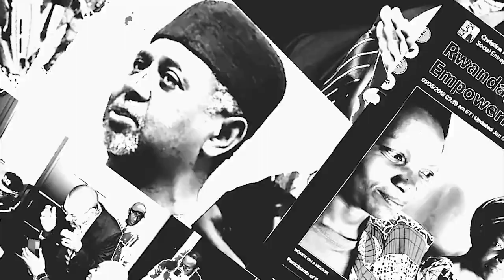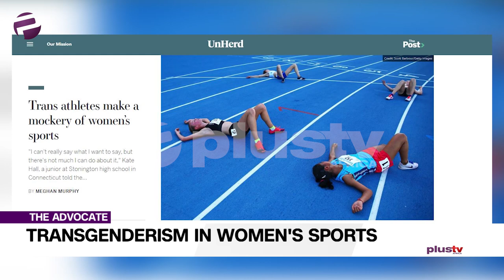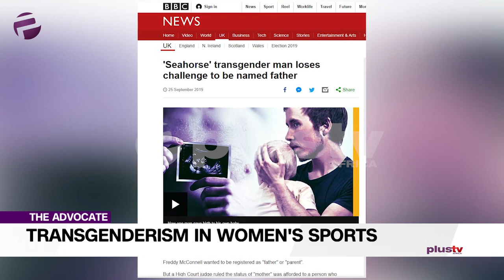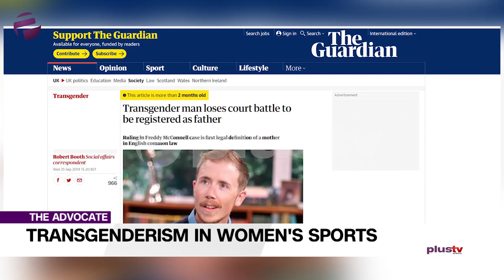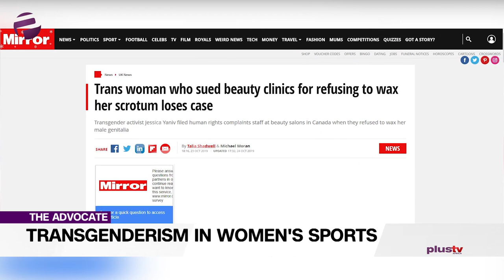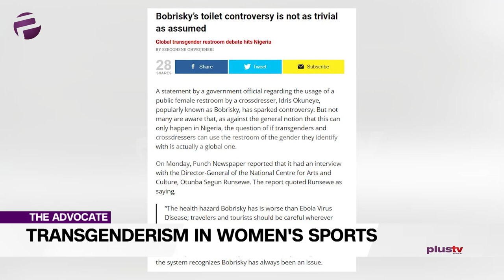The Unfair Advantage Transgender Athletes Have In Women's Sports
On today's edition, Uche will be kicking off after the opening whistle by challenging, what I say is the unfair advantage of transgender men participating in female sports.